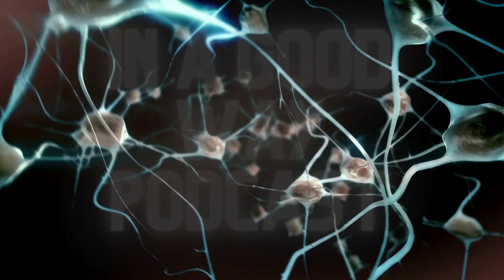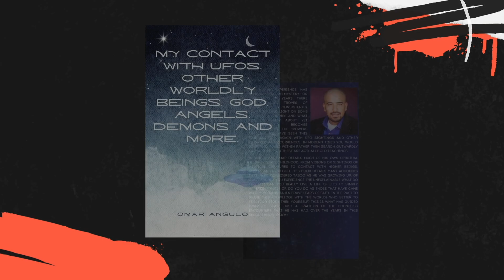Episode 113 - Ana Cecilia González, NDEs, Miraculous Survival, Out Of Body, Seeing Angels & more!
Ana Cecilia González @anaceciliagonzalez4080 who joined us from Houston Texas, has had multiple NDEs, Near-Death Experiences and multiple STEs, Spiritually Transformative Experiences, seeing Angels since childhood. She was visited many times by what she called the Ghost of Death.
Ana is the Author of the book "When Life is not Forever" in Spanish "Cuando Vivir no es para siempre: Una history de amor a la vida"
Ana Cecilia was born with a congenital heart condition with a very bad prognosis. She inexplicably survived and in 1989, after an open-heart surgery, Ana had a respiratory arrest and a cardiac arrest. She had a fascinating Near-Death Experience, as well as several encounters with angels.

Since 1990, she has had several NDE after-effects: out-of-body experiences, and communication with beings through her dreams. She has received more than 100 different important messages through her dreams, and after sharing them, she has confirmed the information was true and had a meaning for those who got the messages.

When Life is not Forever (Amazon) -

My Book Audible Links (US) - 216 And the Secrets of the Universe
(UK Link) -

My Book English Version - 216 And the Secrets of the Universe -

(Mi Libro) - En Español - 216 Y Los Secretos Del Universo